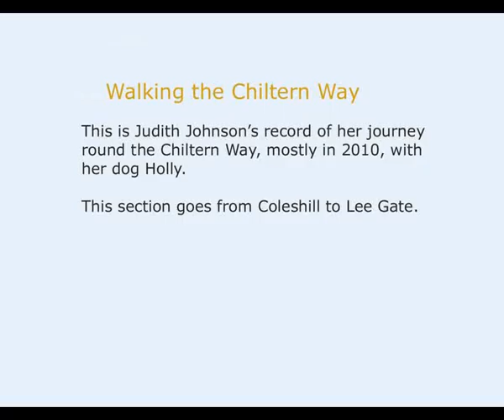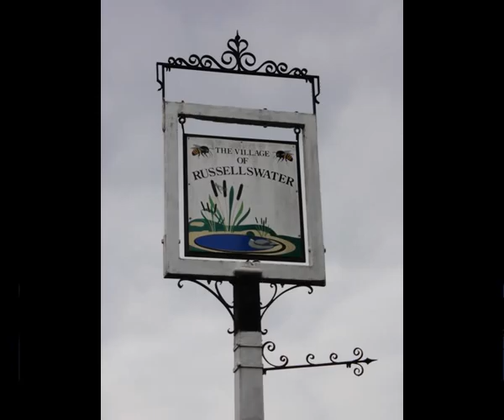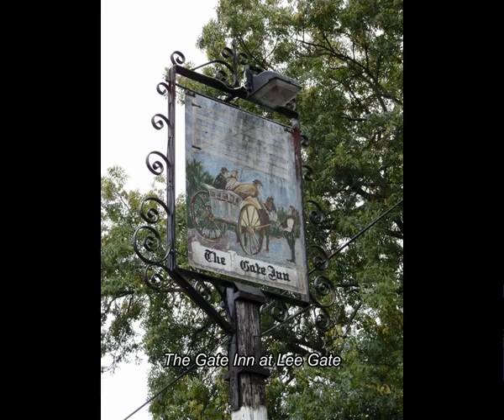chiltern way 1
A slideshow compilation of some of the unexpected scenes to be found along the route from Coleshill to Lee Gate 2010